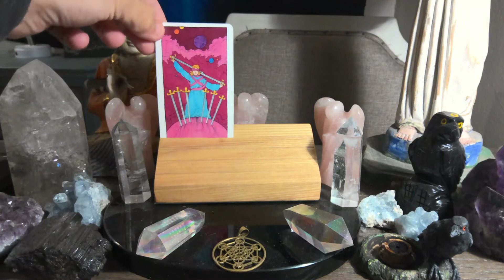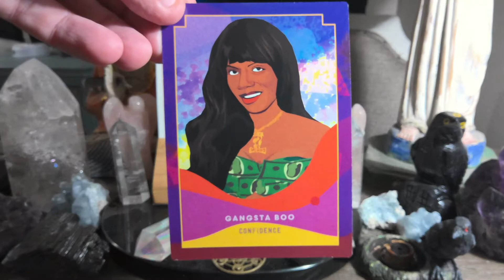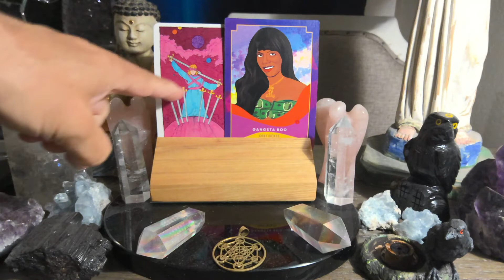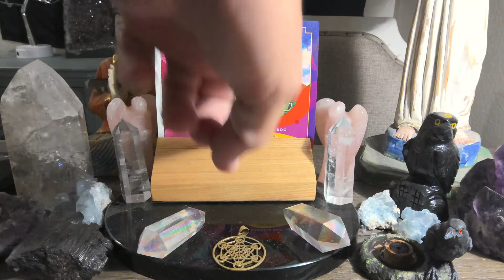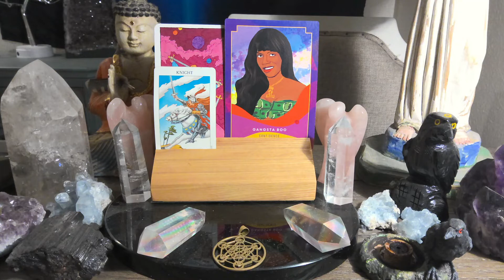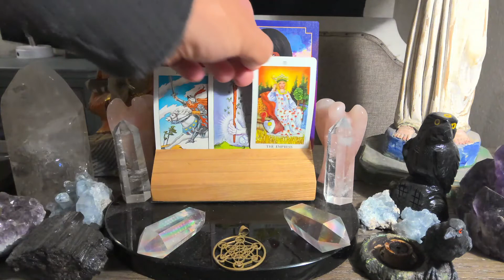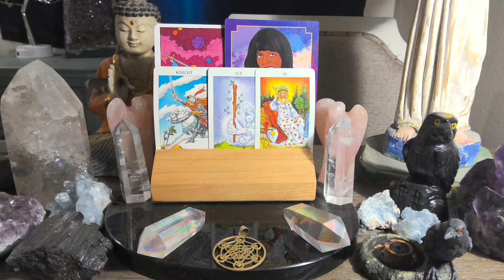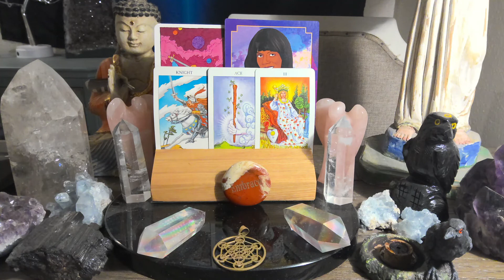Daily Tarot Reading (all signs) November 14th 💫❤️💫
For those of you that are new WELCOME, for those of you that are returning to the channel WELCOME BACK, and for those of you that support me on PATREON THANK YOU SO VERY MUCH !!! this is the Engelgeist weekly tarot reading forecast for November 14th Watch the video for more insight.
The Tarot deck is The Cosmic Slumber Tarot by Tillie Walden

The Hip Hop Queens Oracle cards by Kathy Iandoli and Monica Ahanonu

No matter what the energy have a blessed day! these readings are for entertainment purposes and you should always use your own best judgement in the making of any life decisions. TAROT SPIRITUALMETEOROLOGIST DAILYTAROTFORECAST TAROTREADINGS Pisces Cancer # Scorpio